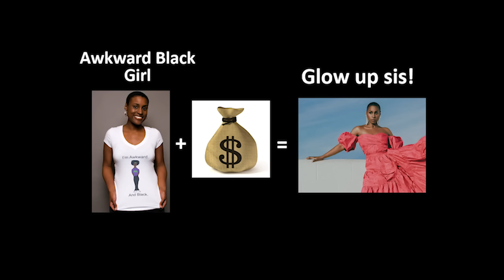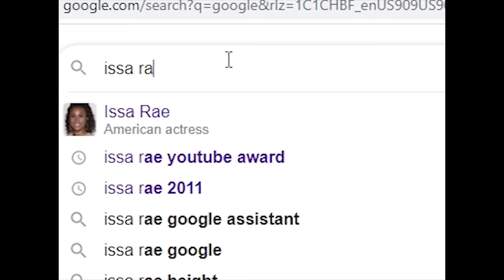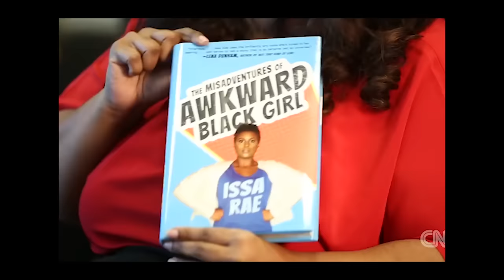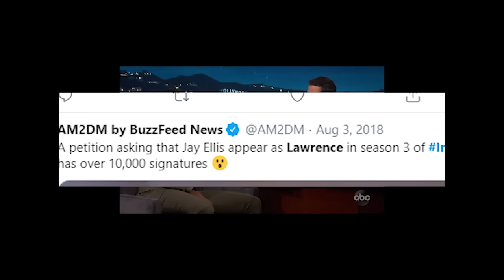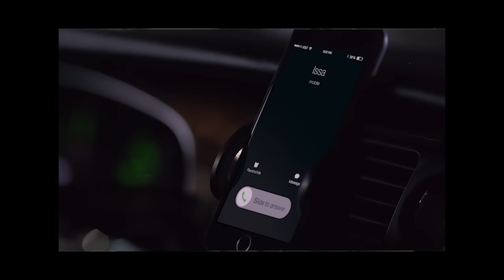Black Media Breakdown #4: How Issa Rae writes black men : Video Essay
Quick announcement update... i am very sorry for saying the show was centered in the Bay area.  My bad yall.  Please feel free to drag me as needed for my mistake.  But i am aware of the mistake lol.

Issa Rae’s Insecure sets a new standard for black dramedy.  I’ve tuned in every night on HBO to see what her and Yvonne Orji (aka the character Molly) get into.  But at the same time I’ve also found myself captivated and motivated by the way Issa writes black men.  Issa’s come a long way from Awkward Black Girl to visions of black love in The Photograph or good ol fashioned comedy hijinks with a fellow future icon (Marsai Martin) in Little and with Kumail Nanjiani in Lovebirds, or just standing around being extra fly and Black in Jay Z's Moonlight.  But it’s her creation of characters like Baby Voice Darius, Thug Yoda, Jared and of course Lawrence that puts her in rarified air for the way she represents black men on the big and small screen.
So in this episode of Black Media Breakdown Fiq plants his flag as a member of the Lawrence fanbase and reacts to the ways in which Issa gets and represents men on screen better than anyone else in the game!